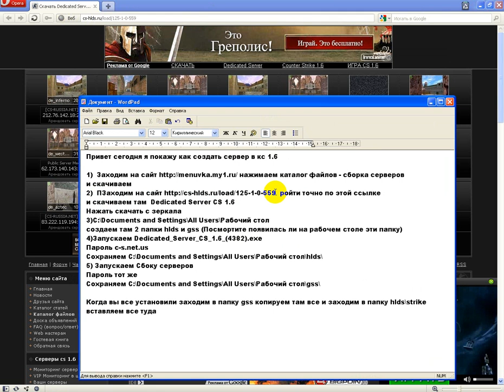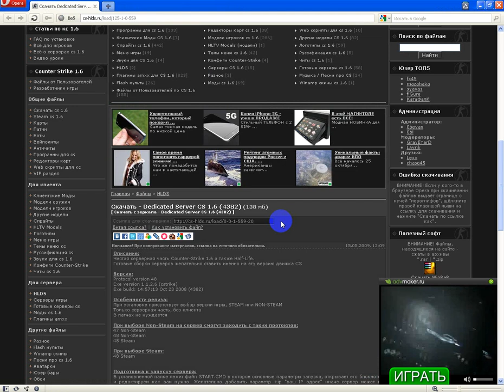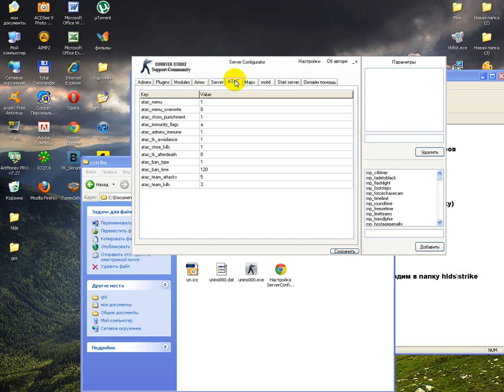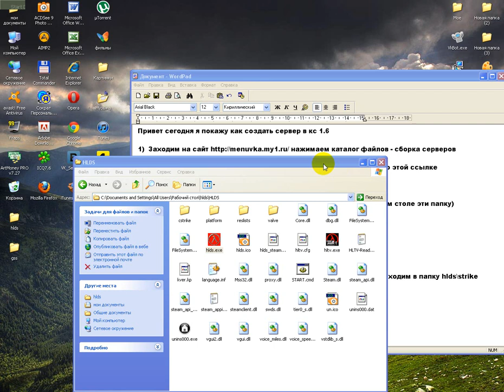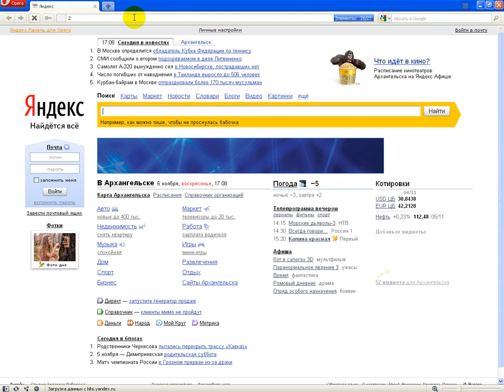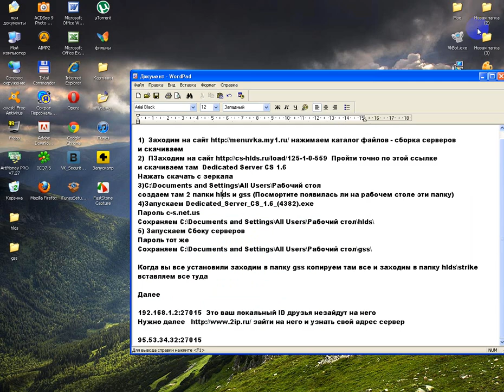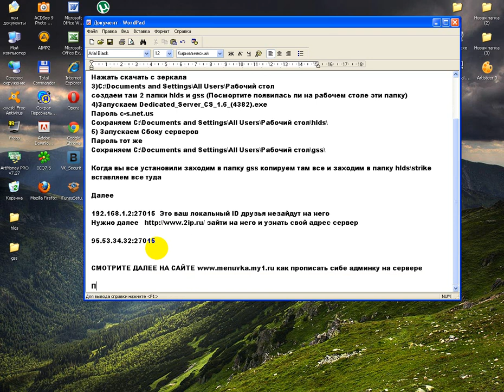как создать сервер в кс 1.6 (720 HD)